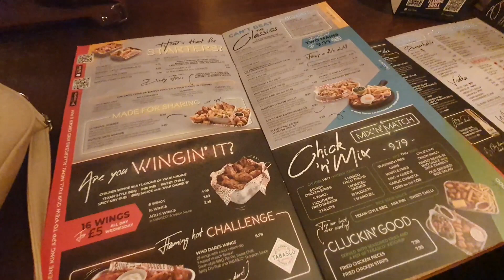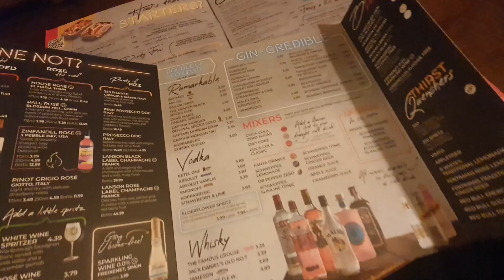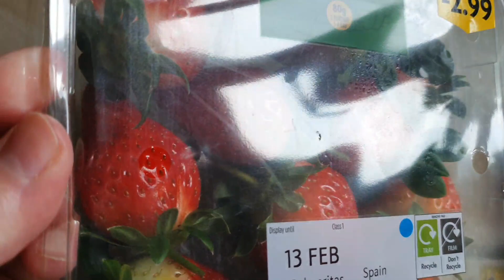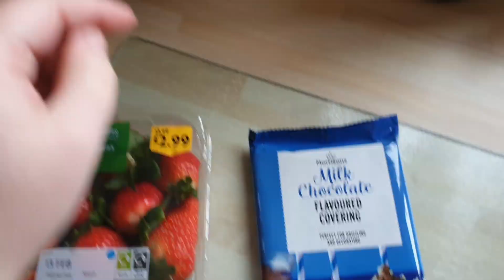Day In The Life 🌼 Valentine's Meal, Chocolate Strawberries & Isobel's Typical Antics | Vlog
Hello! Happy Sunday! 💛

Thanks so much for always coming back x Isobel x

👉I'll leave my Instagram accounts below for you.

👉 About me: 💛
- My Name is Isobel.
- I live in the West Midlands.
- I'm 26.
- I'm married to my lovely husband Chris.
- I work Fulltime as well as managing YouTube.
- YouTube is a hobby.

I hope you can join us on my crazy YouTube adventure 💛